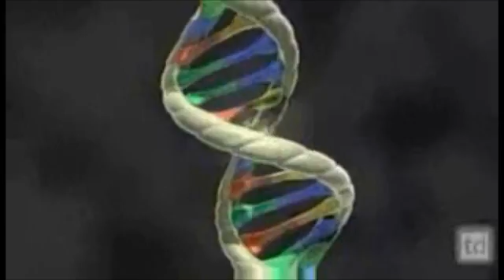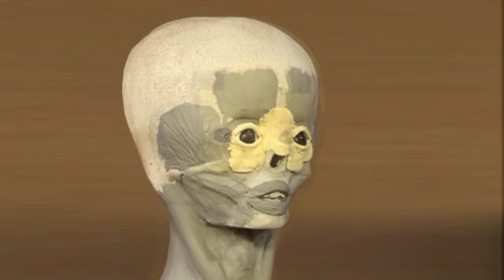Meet the Starchild Skull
90 second intro to the Starchild, a 900 year old human-like skull
containing non-human DNA.